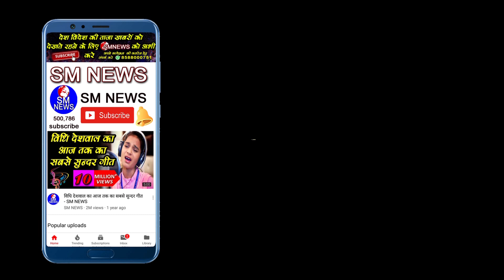2024 में क्या है मायावती की चुनावी रणनीति || माया II आखिर राहुल नागपाल पहुच ही गए बहन जी के नजदीक